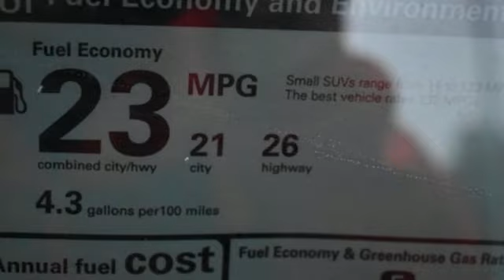New 2023 Acura RDX Falls Church VA Acura Washington-DC, DC PL003616 - SOLD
Year: 2023
Make: Acura
Model: RDX
Trim: A-Spec Advance Package
Engine: 2.0L 16V DOHC
Transmission: 10-Speed Automatic
Color: White
Interior: Ebony
Stock #: PL003616
VIN: 5J8TC2H82PL003616
Platinum White Pearl with leather trimmed ebony sport seats with ultrasuede seat inserts, heated front and rear seats, 2.0T power, SH-AWD, A-Spec and advance packages, navigation, remote start, head up display, panoramic power moon roof, satellite radio, and much more. brRecent Arrival! 21/26 City/Highway MPGbrbrbrWe make every effort to provide accurate information but please verify options and price with management before purchasing. All vehicles are subject to prior sale. All financing is subject to approved credit. Dealer installed options are additional. Stock photo colors, options and trim levels may vary. Not responsible for typographical errors. Published prices subject to change without notice to correct errors and omissions or in the event of inventory fluctuations. Vehicle offers/prices & internet price quotes valid for 48 hours from initial posting date, subject to change by dealer/manufacturer without notice. Vehicles may be in transit to dealer. Vehicle photos may not match exact vehicle. Please call to confirm availability status. All prices exclude taxes, title, license, and dealer processing fee of $899.00. Government 5-Star Safety Ratings are part of the National Highway Traffic Safety Administration's (NHTSA's) New Car Assessment Program. For additional information on the 5-Star Safety Ratings program, please Based on model year EPA mileage ratings. Use for comparison purposes only. Your mileage will vary depending on driving conditions, how you drive and maintain your vehicle, battery pack age/condition, and other factors. World's Largest Acura Dealer based on 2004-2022 AHM New Acura Volume Sales."

Address:
13911 Lee Jackson Highway